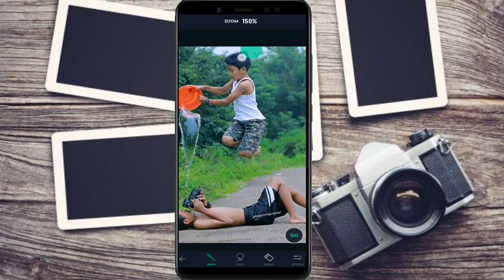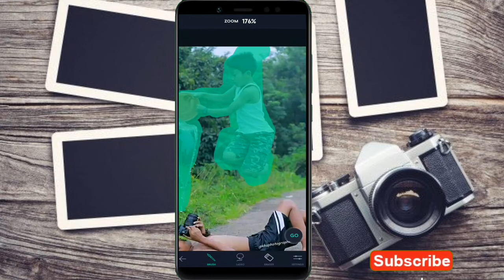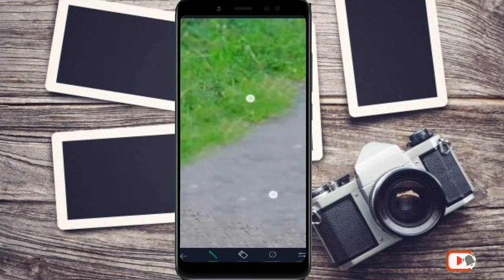How to Remove unwanted person in picture| New Method 2021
In this video we will see how we can easily delete an unwanted person or object in any photo

▶▶▶▶ Follow Me ◀◀◀◀

Thanks for all, love you